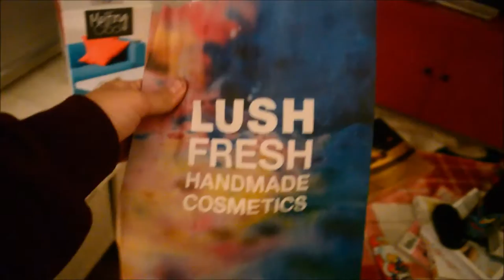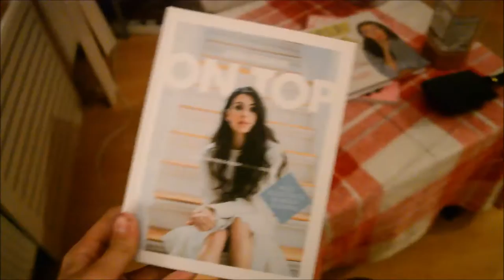THE FIRST CHRISTMASDAY❄Vlogmas 2015 - Day 26 I JByMyLife